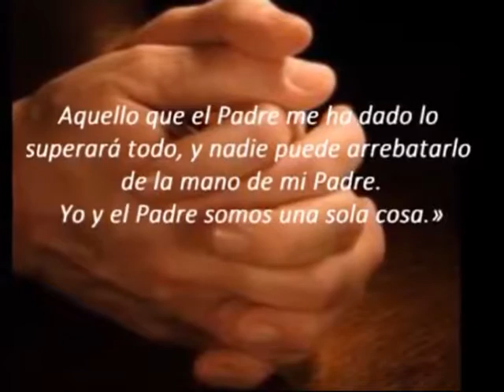Padre Roberto Pini